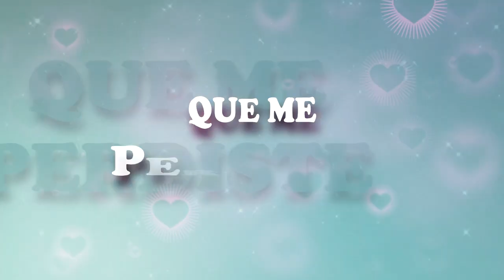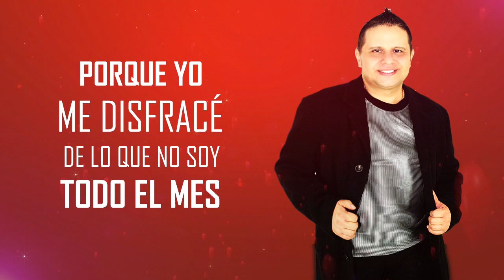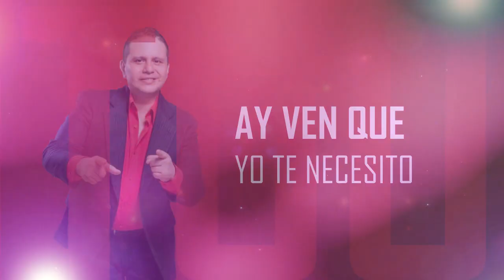"Te dirán" - Alvaro Granobles "El Romántico de la Salsa" (Vídeo lyric)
Alvaro Granobles El Romantico de la salsa les da una calurosa bienvenida y les presenta su más reciente canción en video lyric para que no sólo la escuchen o la bailen sino que también la puedan cantar a todo pulmón. Es una composición del gran Espinosa Paz de México ahora en versión salsa, titulada "Te dirán". Espero les guste esta propuesta musical, un abrazo.